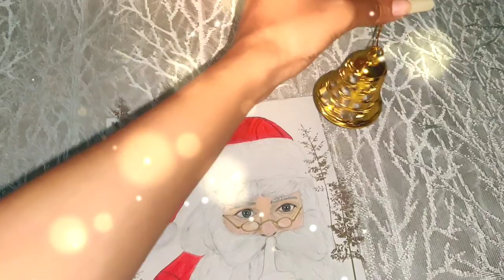Painting of Santa Claus 🎅🎄.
Hi guys 🙋, I made this artwork of Santa Claus 🎅 specially for Christmas 🎄.

Santa Facts 👇🏻

What is Santa's real name?
Santa Claus' real name is Saint Nicholas. He is also known as Kris Kringle, Father Christmas and The Man With the Bag.

Santa- A Myth Or Reality
Well, folklore exhibits a bearded man sledging all the way to leave gifts to the socks but this is not really true. There was a Saint named St. Nicolas who used to give coins to children, leave gifts and pay a dowry for impoverished girls. He used to distribute gifts at night purposely because he never wanted to be recognized. After he died, he was recognised as a patron saint of children.